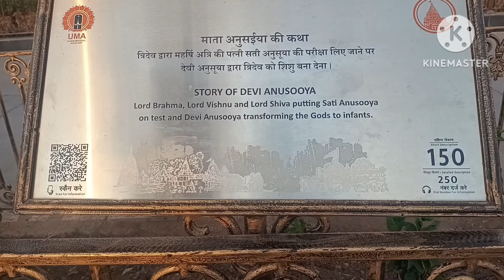महाकाल मंदिर परिसर उज्जैन मध्यप्रदेश !! Mahakal coridore ujjain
mahakal temple
महाकाल मंदिर परिसर उज्जैन मध्यप्रदेश
ज्योर्तिलिंग
jyotirling of madyaprdesh
madyprdesh